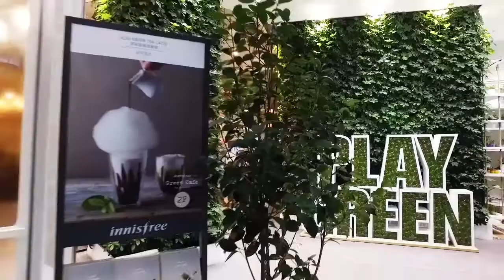Innisfree Green Cafe 【Filmed by Peter Xu；Edited by Kevin Liu】